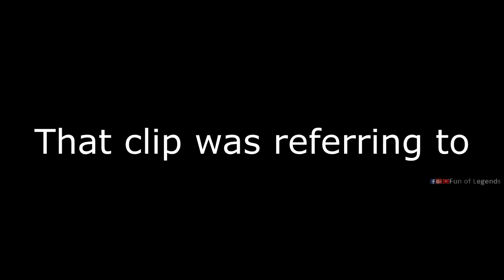RIOT GAMES SION RACE GAME WITH GOLDEN GLUE | SHIPHTUR'S VALIANT PLAY | DASH SJOKZ IMITATION | LOL